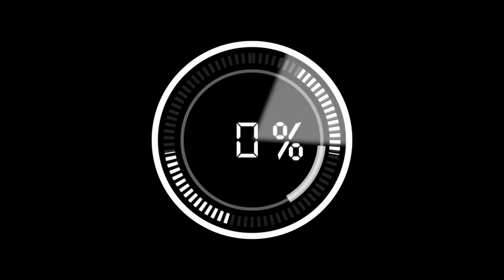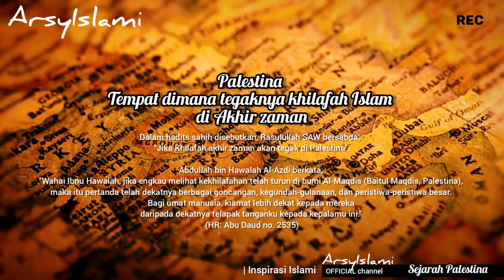MUSLIM WAJIB TAU!!!PERNYATAAN DARI SAKSI HIDUP SEJARAH PALESTINA | Inspirasi Islami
Assalamualaikum wr.wb,.sahabat ArsyIslami, pada ulasan Inspirasi Islami kali ini kami mengulas sejarah panjang langsung dari saksi hidup Palestina, yang memberikan pernyataan luar biasa terkait Tanah dan rumah mereka dipalestina hingga menceritakan sejarah sebenarnya.

Silahkan disimak ulasan videonya semoga bermanfaat apa yang kami sampaikan dalam video dan dapat menjadi motivasi lebih untuk kita sebagai muslim khususnya, semoga jadi amal jariah bagi admin dan kita semua aamin yarabbal alamin.

• Sumber ulasan video :
ArsyIslami

ArsyIslami

• Backsound video :
Audio Collection music YouTube
ArsyIslami